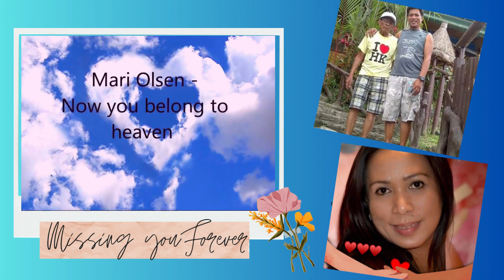Now You Belong to Heaven | Missing you Forever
Now You Belong to Heaven
Words & Music: Mari Olsen
Produced by: Skjalg Mikalsen Raaen
missing you forever
we will be missing you forever
missing you forever quotes
i'll be missing you forever
missing you forever meaning in hindi
missing you forever meaning
missing you forever in my heart quote
forever missing you standing spray
forever missing you lyrics
missing you always remembering you forever
missing you as always
miss you and always will
missing forever quotes
can you miss someone forever
missing you alternative
miss u forever quotes
can you miss someone after a day
missing you always and forever
forever missed meaning
what does forever missed mean
but i'm forever missing you
missing bachelor life quotes
is missing you correct grammar
is missing you correct
loving you forever can't be wrong
miss you forever meaning
forever missing you quotes
i'll miss you forever quotes
forever missing you meaning
forever missing you fsn
fsn forever missing you
forever missing you lyrics fab morris
loving you forever al green
how long until i stop missing him
loving you is forever
will be missing you quotes
major missing someone quotes
i'm forever missing you
how to stop missing someone you will never see again
i miss you forever quotes
loving you forever carole king
loving you forever aaron kwok
missing past quotes
forever missing you kelly weaver lyrics
i will miss you forever like the stars
i think i'll miss you forever lyrics
missing normal life quotes
missing you love forever
why don't i miss you a lot forever
miss you endlessly meaning
miss you forever meaning in tamil
miss you forever meaning in marathi
miss you forever meaning in urdu
miss you forever meaning in malayalam
miss you forever meaning in kannada
missing you always meaning
loving you forever message
missing you always meaning in hindi
is i missed you correct
miss you always and forever
i miss you forever
missing you always poem
loving you forever quotes
missing you always quotes
loving you forever quotes for her
will miss you forever quotes
we will miss you forever quotes
i miss you forever q significa en español
miss you forever o que significa
once lost is lost forever quotes
will surely miss you quotes
do you miss me yet quotes
still missing someone quotes
do you ever stop missing someone
miss you forever to
forever missing you
we miss you already meaning
i will forever miss you quotes
forever missing him
missing you death anniversary quotes
missing anniversary quotes
how can we miss you if you won't go away
2 missing
3 missing
3 days missing
3 missing woman
loving you forever for him
loving you forever for her
missing someone who is still alive
you are forever missed meaning
missing 4--
missing 4-11
5 missing persons
5 missing

miss you forever like the stars
miss you forever in hindi
miss you forever lana del rey
7 missing
7 years of missing you
8 missing